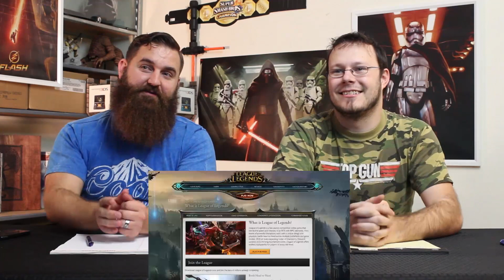League Of Legends Honest Game Trailer REACTION!!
The Beard and Aaron react to and discuss Smosh's Honest Game Trailer of League of Legends